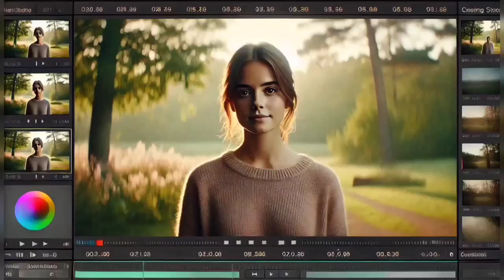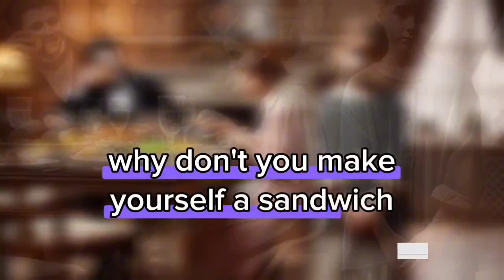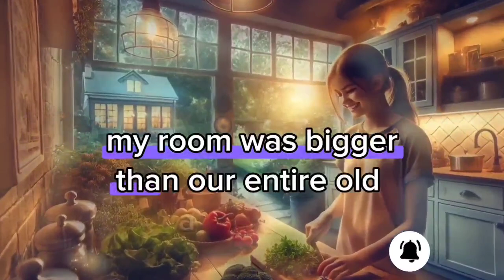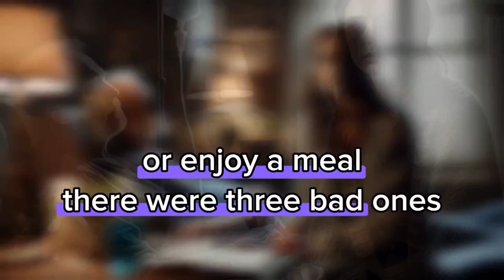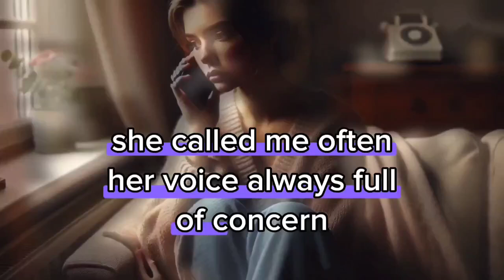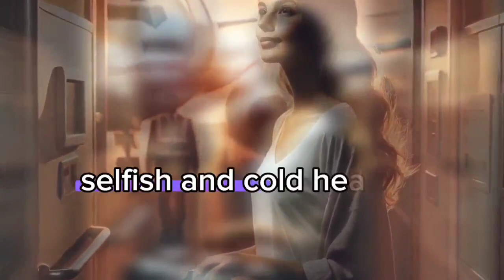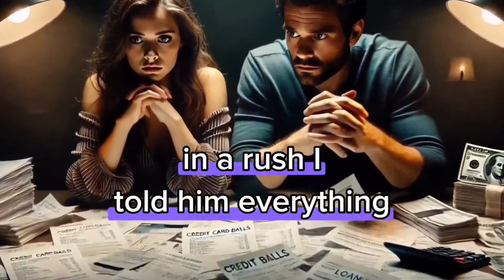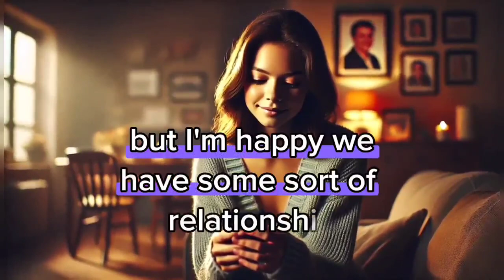When I refused to pay the $80K for my brother's studies my mom pushed me from the top floor but then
In a shocking turn of events, I found myself in a dangerous situation when I refused to pay the $80,000 for my brother's studies. My mom, in a fit of rage, pushed me from the top floor. What happened next changed everything and left me reeling. I got helped from my family lawyer, and now they are suffering.
Revenge story
Batrayal